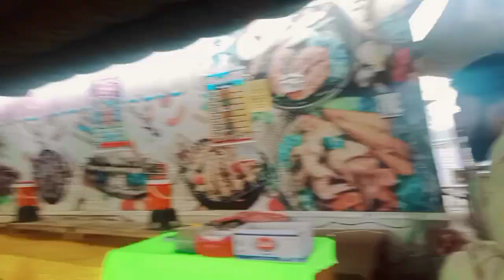Famous Tiktoker se mulakat 😘😘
Hum jahan py aye hoye hain khanewal ki tehsil choparhatta yahan par bht mashoor  TikToker Q love creator se mulakat hoi
Ducky Bhai
Vella Munda
sourav joshi